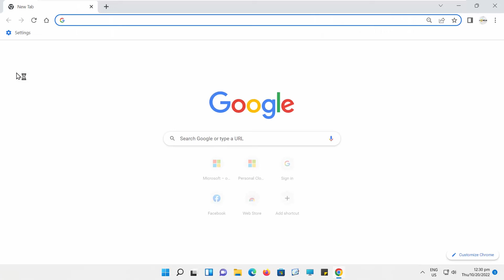How to Delete Saved Passwords from Google Chrome in Windows 11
Hey! Welcome to HOWZA channel! In today's tutorial, you will learn how to delete saved passwords from Google Chrome in Windows 11.
Google Chrome keeps track of all the websites you visit and sync them to all your devices so you can use them there too. Chrome keeps all the passwords that you saved on the browser so you won’t have to enter the passwords again. You can use this simple step-by-step guide to remove saved passwords from Chrome on the desktop. This will also delete the password from the cloud so that password won’t be there on your Chrome mobile as well.
Open Google Chrome. Go to the right top corner and click on the three dots. Choose 'Settings'. Select Autofill from the left side list.
Go to Password Manager. Scroll down and you will see Saved passwords block.
Find the password that you want to delete. Click on the three dots next to it. Choose Remove from the list.